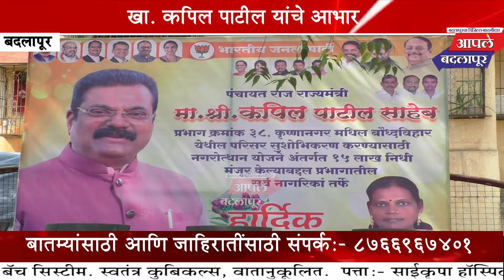मंगळा दळवी यांच्या पाठपुराव्याला यश... केंद्रीय मंत्री कपिल पाटील यांनी दिला तब्बल १५ लाखांचा निधी!